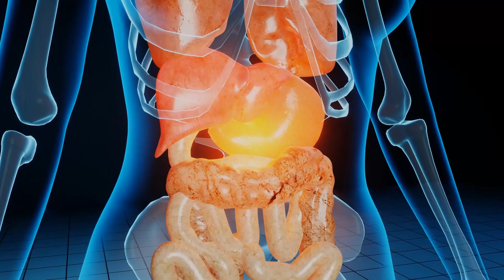The link between diabetes and cancer | The Check Up